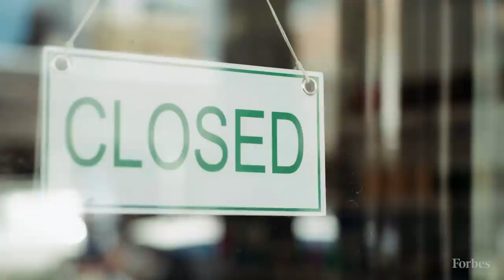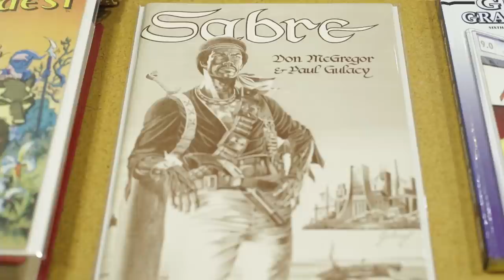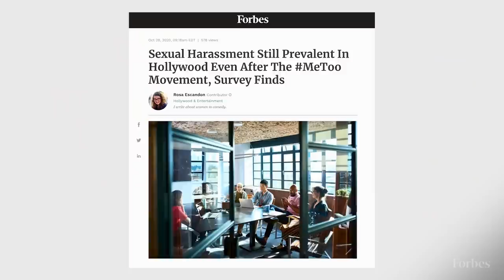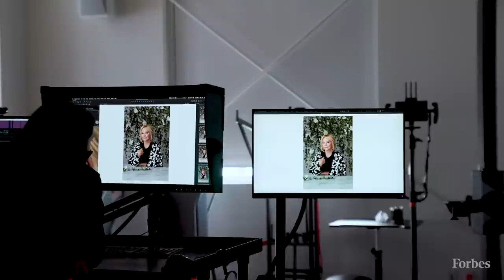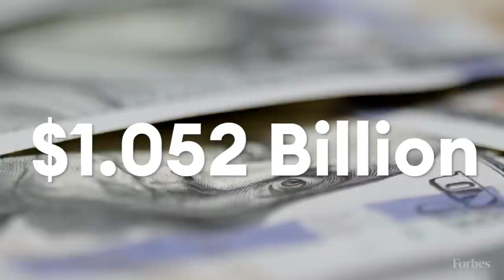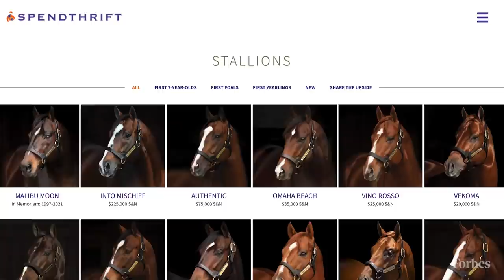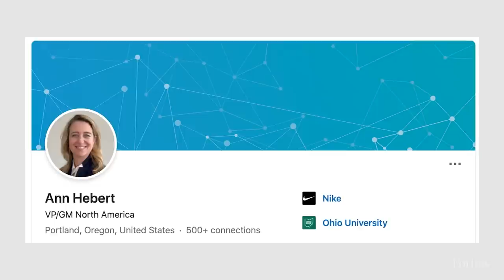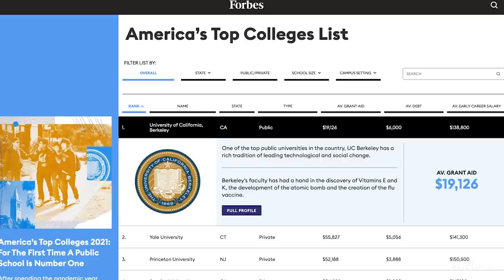Best of Forbes 2021: Lifestyle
Never a dull moment for the rich and the famous, and 2021 was no exception. We watched Rihanna and Kim Kardashian West become billionaires. Conor McGregor came in as the top-earning athlete of the year. We tracked just how much Jamie Spears was making off of Britney's conservatorship and dove into the Nike scandal. We toured multimillion dollar homes in America and Europe and spoke with some of the world's biggest names in entertainment and luxury. From metaverse concerts to in-person interviews, these are the top lifestyle stories of 2021.

0:00:00 The Miley Cyrus Forbes Cover Interview
0:03:32 Miranda Cosgrove Is Back In Business
0:05:48 How Etsy’s CEO Is Building The Anti-Amazon
0:09:56 The Largest Collection Of Comic Books In The World
0:14:32 How Call Her Daddy's Alexandra Cooper Turned Content Into To A $60 Million Contract With Spotify
0:17:01 Turning $350 Into Multimillion Dollar Success: Eileen Fisher On Building A Business
0:20:26 Carat & Co. Defines Luxury In Flushing
0:26:31 Jack Harlow: "I'm About To Be The Biggest"
0:28:46 How Shonda Rhimes Increased Her Multimillion Dollar Earnings Power With Shondaland
0:33:06 The $35 Billion Flavor And Fragrance Company You’ve Probably Never Heard Of
0:37:46 This Entrepreneur Created A Company So Content Creators Can Get Paid Directly
0:39:53 How Julie Wainwright Built The RealReal To Be A Billion-Dollar Business
0:44:54 Devin Booker: The Forbes Interview
0:47:03 This Roman Villa Could Be The Most Expensive Home Ever Sold At $532 Million
0:54:22 Conor McGregor Is The Highest Paid Athlete In The World
0:56:03 Kim Kardashian West Is Officially A Billionaire
0:58:45 How Friends Generated More Than $1.4 Billion For Its Stars And Creators
1:00:47 Inside The Secretive World Of Billionaire-Owned Water
1:05:24 Why This Billionaire-Owned Thoroughbred Horse Farm Is Worth $400 Million
1:11:49 How Much Has Jamie Spears Earned From Britney Spears' $60 Million Dollar Fortune?
1:13:57 Bill Gates Owns One Of Leonardo Da Vinci's Notebooks. How Much Is It Worth?
1:20:57 Why A High-Level Nike Executive Resigned Because of Her Sneaker Selling Son
1:23:02 How Rihanna Became A Billionaire
1:26:02 How Guy Fieri Became The Highest-Paid Chef On Cable TV
1:29:08 HBO's Succession Billionaire: How Much Is Logan Roy Worth?
1:31:15 How A Public School Beat Harvard And Yale To Become The Best College In America
1:36:50 The $1.6 Million Video Game Collection Is The Largest In The World
1:41:22 How Kris "Swagg" Lamberson Turned Gaming Into A Multimillion Dollar Career
1:43:29 The Most Profitable Concerts Now Take Place In The Metaverse